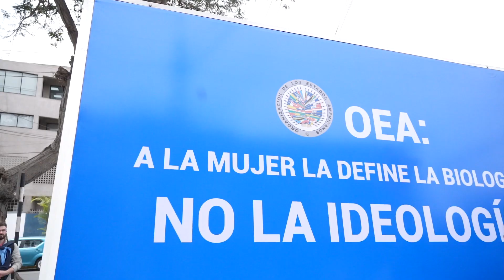OEA: a la mujer la define la biología, NO la ideología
Desde CitizenGO estuvimos presentes en la Asamblea General de la Organización de Estados Americanos en Lima, Perú para entregar más de 30 mil firmas de ciudadanos activos que exigen a sus representantes ante la OEA que se rechace el enfoque idelógico y autoritario de las resoluciones del encuentro. No estamos dispuestos a ceder la soberanía nacional de nuestros países y que lobbies totalitarios decidan por nosotros.